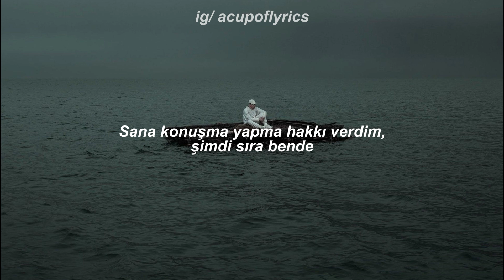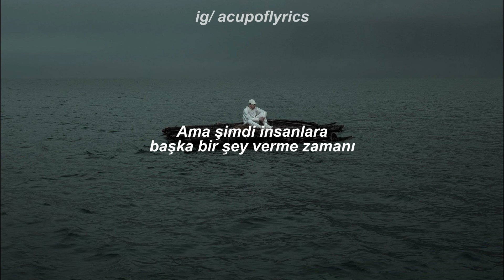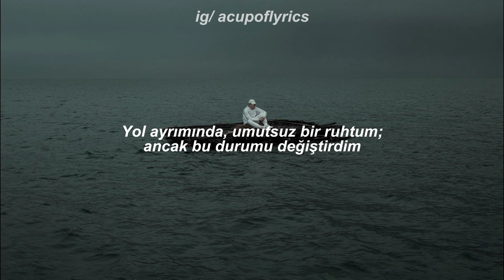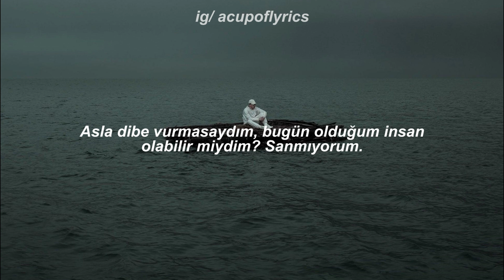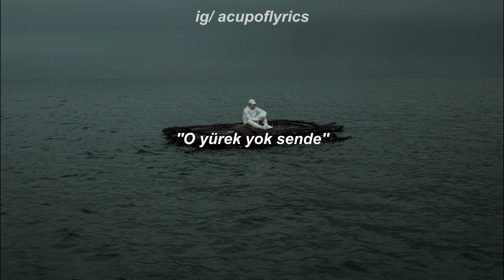NF- HOPE || Türkçe Çeviri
• Sanatçı: NF
• Şarkı: Hope

Sözleri:

[Intro]
Hope
Yeah, I'm on my way, I'm comin'
Don't
Hope
Hope
Thirty years you been draggin' your feet, tellin' me I'm the reason we're stagnant
Thirty years you've been claiming you're honest and promising progress, well, where's it at?
I don't want you to feel like a failure
So without furthеr ado, I'd
Like to introduce my
My album (My album)
My album (My album), my album
My album (My album), my album (My album), my album (My album)
My album—
HOPE

[Verse 1]
What's my definition of succеss? (Of success)
Listening to what your heart says (Your heart says)
Right, while everybody else is (Is)
Tucking their tail between their legs (Okay)
What's my definition of success? (Of success)
Creating something no one else can (Else can)
Being brave enough to dream big (Big)
Grinding when you're told to just quit (Quit)
Giving more when you got nothing left (Left)
It's a person that can see the bright side
It's when someone who ain't never had nothin'
Ain't afraid to walk away from
More profit 'cause they'd rather do somethin'
That they really love and take the pay cut
Just to try and gain some credibility
It's a person that can take the failures in their life and turn them into motivation
It's believing in yourself when no one else does, it's amazin'
What a little bit of faith can do if you don't even believe in you
Why would you think or expect anybody else that's around you to?
I done did things that I regret, I done said things I can't take back
Was a lost soul at a crossroad who had no hope, but I changed that
I spent years of my life holdin' on to things I never should've kept, full of hatred
Years of my life carryin' a lot of baggage that I should've walked away from
Years of my life wishin' I was someone different, lookin' for some validation
Years of my life tryna fill the void, pretending I was in—

[Verse 2]
Some would say having a mental breakdown is a negative thing
On the other hand, it was the push I needed
To get help and start the healing process, see if
I'd have never hit rock bottom, would I be the person that I am today? I don't believe so
I'm a prime example of what happens when you choose to not accept defeat and face your demons
Took me thirty years to realize that if you wanna get that opportunity to be the
Greatest version of yourself, sometimes you got to be someone you're not to hear the voice of reason
Having kids will make you really take a step back and look in the mirror, at least for me, that's what it did, I

[Outro]
Wake up every day and pick my son up, hold him in my arms and let him know he's loved (Loved)
Standing by the window, questioning if Dad is ever going to show up (Up)
Isn't something he's gon' have to worry 'bout, don't get it twisted, that wasn't a shot
Mama, I forgive you, I just don't want him to grow up thinkin' that he'll never be enough
(We are not enough) We are not the same
(You don't have the heart) You don't have the strength
(You don't have the will) You don't have the faith
(You'll never be loved, you'll never be safe)
(Might as well give up) Not running away
(You don't have the guts) You're the one afraid
(I'm the one in charge) I'm taking the— (No)
I'm taking the
Reins